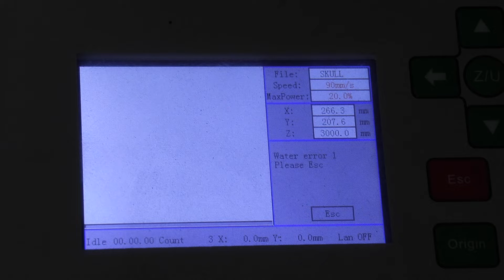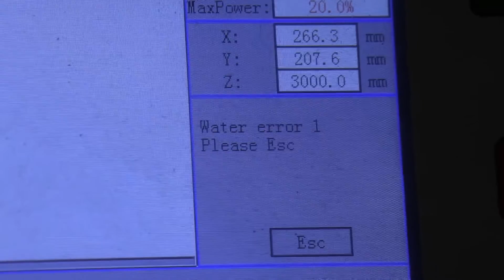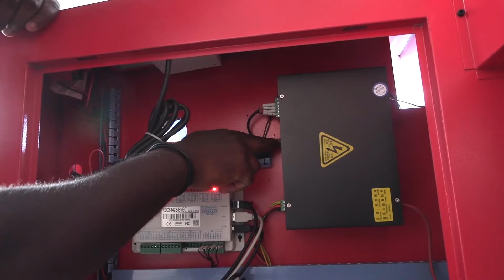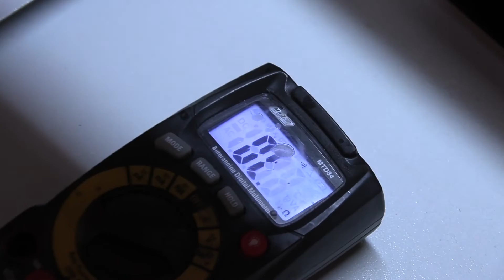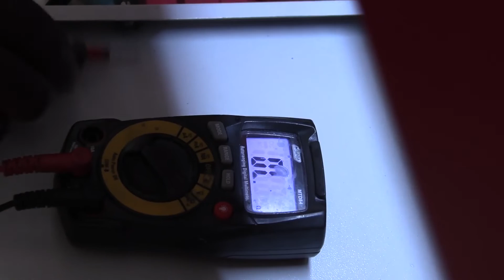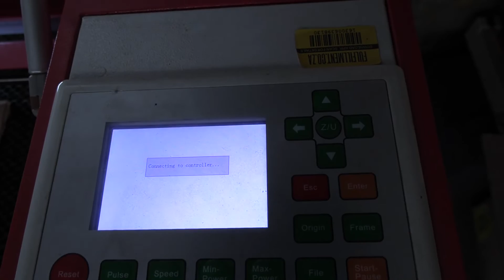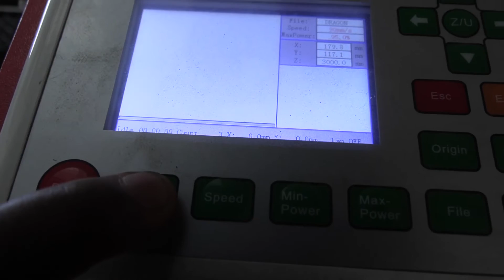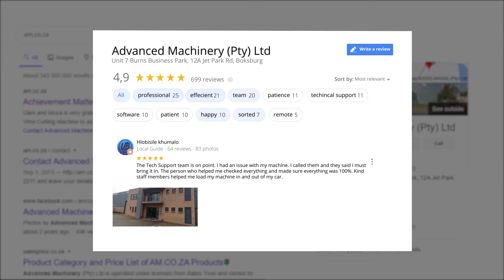Water Protection Error Diagnosis and Water Flow Sensor Replacement for TruCUT Desktop Laser Machine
Laser cutting machines are an all-round solution to an assortment of manufacturing and economical threats. Using a correct laser cutting machine can assist manufacturing and economical companies in fulfilling their demands for engraving, cutting, or marking an assortment of materials. The technology that comes with this machine uniquely allows you the opportunity to surpass rivals in your industry.
More so, do you ever wonder to yourself ”what you can cut with a laser cutting machine?” The response to that should be, nearly anything. A laser cutting machine functions by conducting a highly focused ray of light onto a chosen surface. As soon as the ray of light strikes the surface of the material, it will either be evaporated, liquefied, burned away, or blown away by a flame of illuminating gas.
Making use of a laser cutting and engraving machine serves as the biggest advantage to your business. A few of these advantages include:
Quicker Manufacturing
The machine can be assembled very quickly. It marks at a high-speed making manufacturing easy.
Very Clean and Eco-Friendly
This technique does not require any paint or chemical solutions.
Accurate Marking
The accuracy delivered by laser marking is beneficial for small items that require extremely intricate engraving.
Is Long-Lasting
A laser mark does not wear off following continuous usage.
Little to No External Contaminates
Considering that the design is marked precisely on the surface of the material, this reduces any concern that you have about pollutants from external sources such as pigments.
In today’s video our technician will show you how they went about doing a water protection error diagnosis and how they replaced a water flow sensor on the TruCUT desktop laser for Lanford Agencies.
The TruCUT desktop laser engraver and cutter from Advanced Machinery:
•Delivers high-quality engraving;
•Provides commercially successful engraving;
•Delivers non-contact engraving (Laser will not physically touch the material);
•This machine is labour-saving.
•Enables you to engrave on a lot of different materials.
•Delivers intricate engraving with quality that is consistent.
•It is easy and safe to operate.
•You don’t need to replace parts consistently when using this machine.
To get your own desktop laser cutting and engraving machine like Lanford Agencies log onto to buy the machine online. Prices are subject to change.
For assistance from sales dial the number 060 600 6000 or visit our warehouse in Jet park or Montague Gardens.
To get more information on the products and services that we offer log on to our